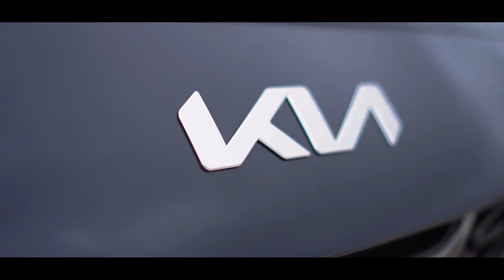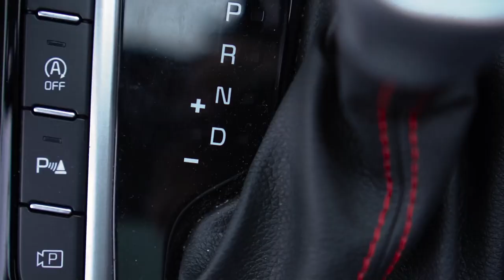KIA Ceed GT La Entrega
Una grabación se vé interrumpida por el trabajo de nuestro protagonista, quién tiene que recoger a su jefe, un déspota hombre de negocios al que no le gusta hablar con sus empleados, para llevarle a una de sus "importantes" reuniones. ¿Será capaz de llevarle a tiempo cómodamente el KIA Ceed GT?

¿Sabes a qué películas o series hacemos referencia? Déjanoslo en los comentarios

0:00 Introducción
0:40 Yendo a buscar al jefe
2:14 El jefe prueba la comodidad del coche
4:07 Prueba en carretera
6:10 Conclusiones